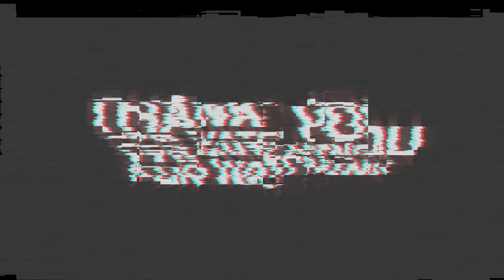Another Long Haul [Part 1/3] - American Truck Simulator - Career Playthrough [NO COMMENTARY]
Join me on an Epic Journey. In this thrilling career playthrough, we dive into the world of American Truck Simulator. It's time to complete another delivery in our own truck. In this one we will head out from Ukiah, California to deliver another Autonomous Tractor. Get ready for a ride that’s equal parts strategy, adventure, and pure trucking joy! 🚚💨
Jobs Completed:
Cargo: Autonomous Tractor from Ukiah (CA) to Alliance (NE)
Distance: 1,450 Miles,  Money: $101,565,  Experience: 3,378 XP

📢 Loved this episode? Spread the word by sharing it with your fellow truckers!